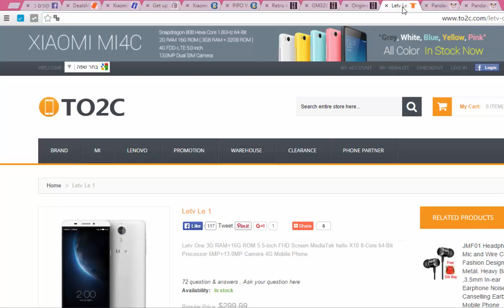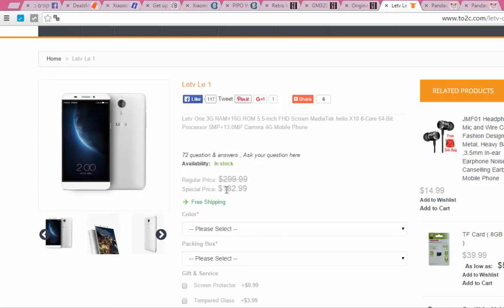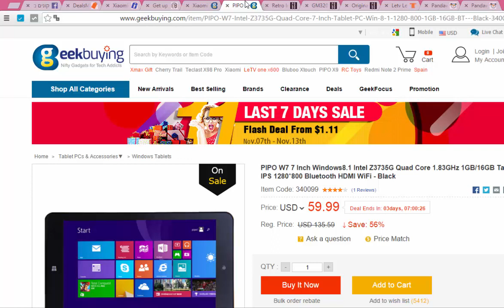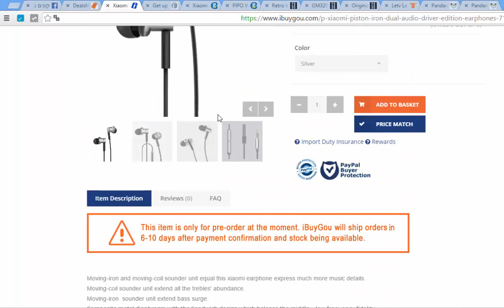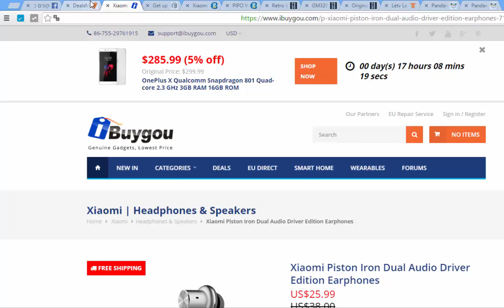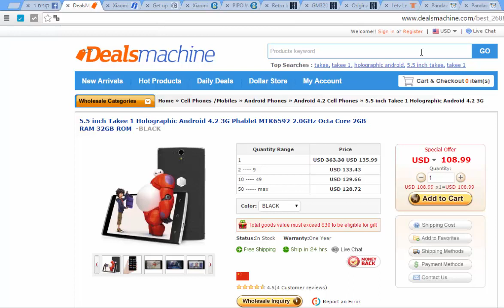ריכוז המבצעים באינטרנט 08/11/2015 - אוזניות החדשות של XIAOMI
צפייה נעימה:)

Wechat ID:konimbesin